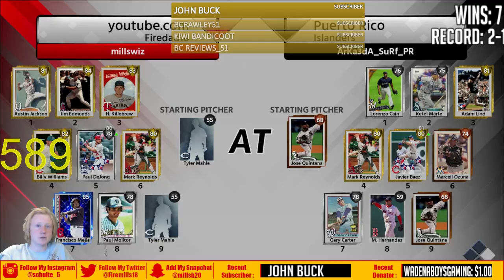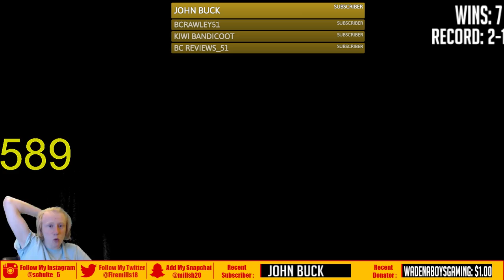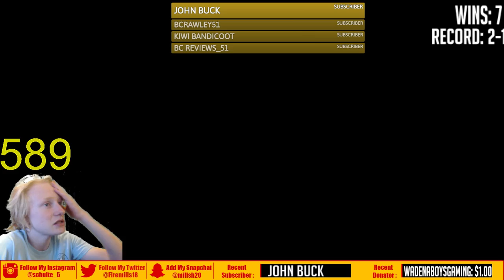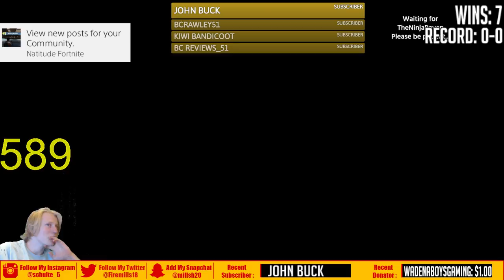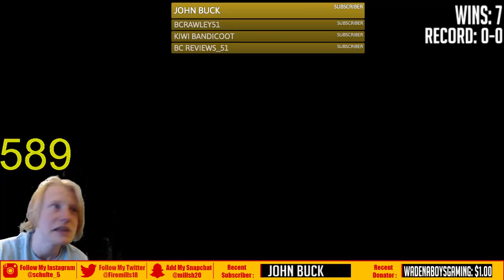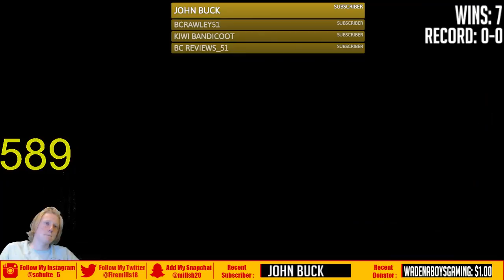Late Night Grind for Justin Upton Continues! MLB The Show 18 Phenom Event! A road to 600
Nightbot commands:
!cheese
!coms
!fold
!millswiz
!psn
!sub
!coins
!gamble bn
!carter
!brandon
!justin
!niko
!nick
!nfrocks
!cgc
!ty
!ethan
!pritz
!jj
!jk
Stuff I use:
Mic: Blue Yeti, Webcam: c920, headset: Turtle beach ear recon 50: both monitors: 1080p acer and dell 1080p, Elgato HD 60 game capture, desktop computer

Upload times: 9:00-10:00 range